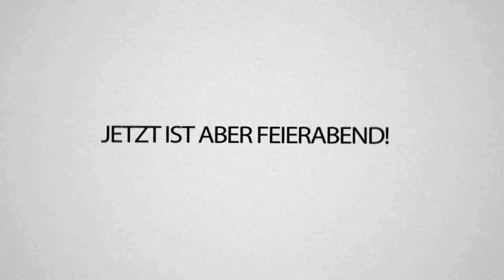Wie kann man SO LOST sein wie TRYMACS? MINECRAFT Skyfactory 3!